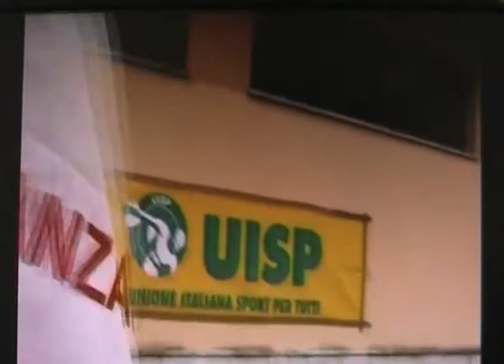Torneo della Liberazione a Catanzaro, ne parla il TgR Calabria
Il Tg R Calabria, ha dedicato un servizio alla giornata di sport Uisp e Anpi, organizzata il 25 aprile a Catanzaro